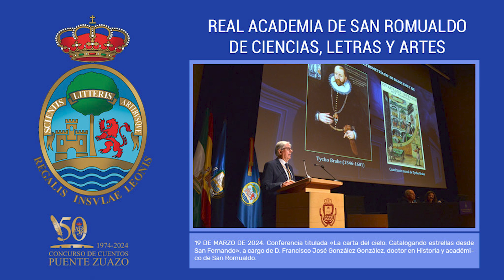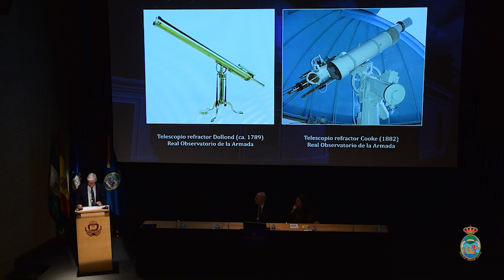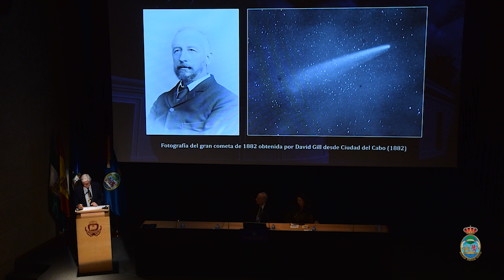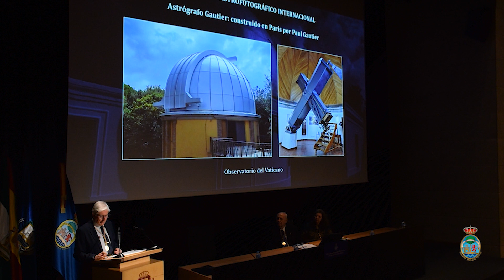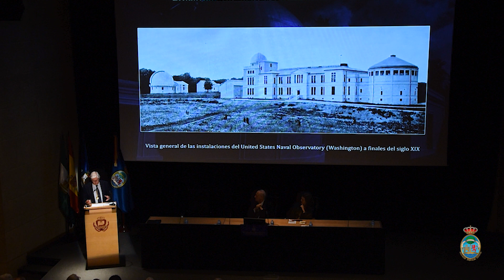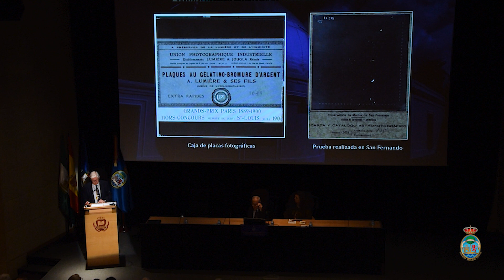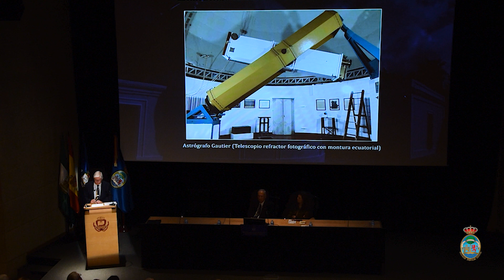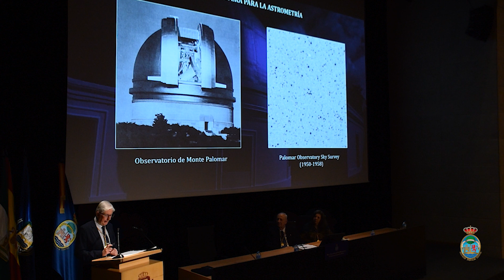CONFERENCIA «LA CARTA DEL CIELO. CATALOGANDO ESTRELLAS DESDE SAN FERNANDO». D. FRANCISCO J. GONZÁLEZ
Conferencia a cargo de D. Francisco J. González González, doctor en Historia y académico, titulada «La carta del cielo. Catalogando estrellas desde San Fernando», organizada por la Real Academia de San Romualdo de Ciencias, Letras y Artes de San Fernando. Martes 19 de marzo de 2024.